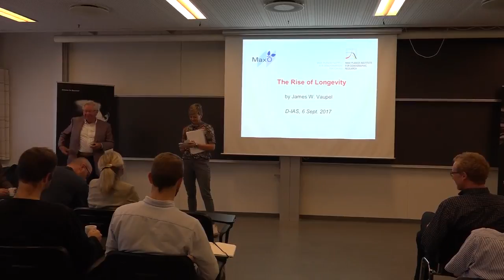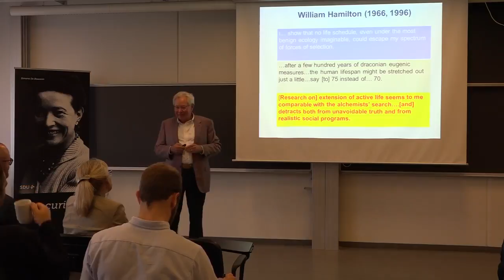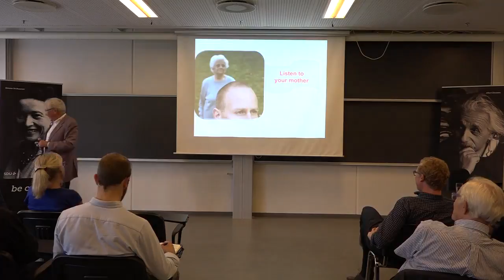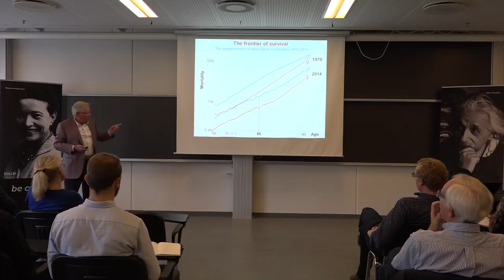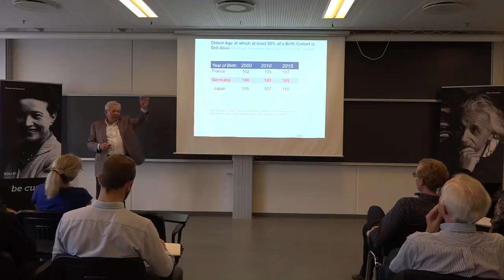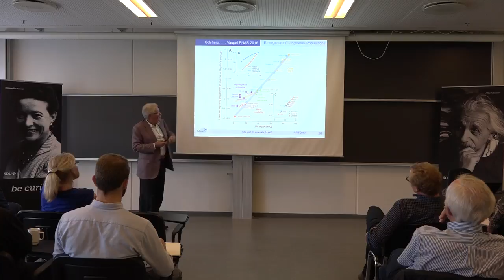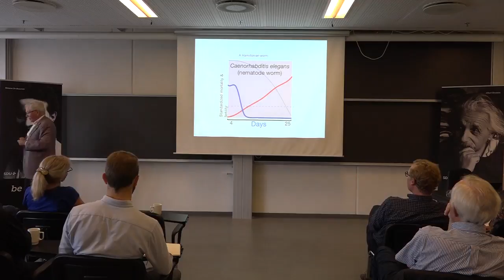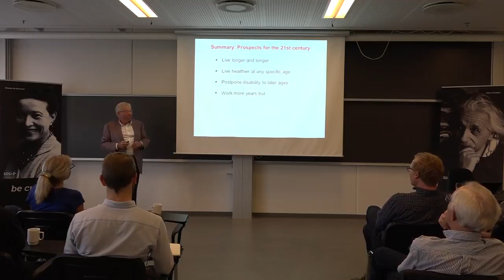2017 09 06 vaupel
Danish IAS LECTURE
Professor James W. Vaupel
"The Rise of Longevity"